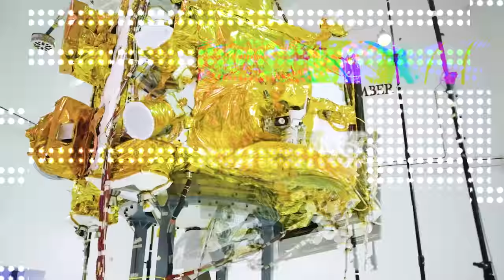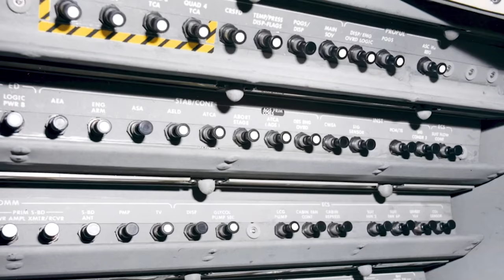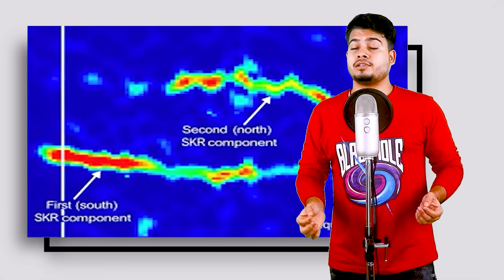चाँद के Dark Side से मिले Strange Signals | Apollo 10 Astronauts Encountered A Strange Radio Signal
Hey guys, In May 1969 When Apollo 10 crew members were in the orbit of the Moon suddenly they lost contact with Earth while they were on the Dark Side of the Moon. For one hour they were out of connection and they were receiving some strange radio signals coming from the Dark Side of the Moon. But nobody knows that from where that signal was coming from.